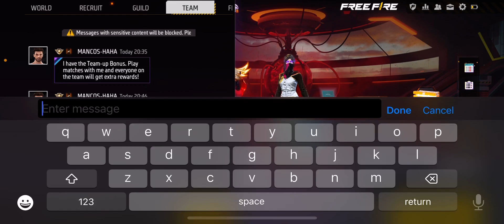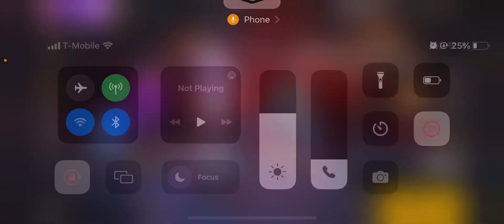Freefire with Alexis and Giovanni